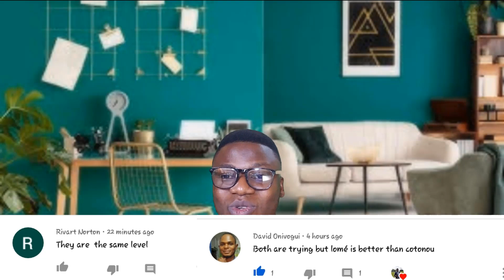Cairo Egypt vs Johannesburg South Africa, Which City is Most Beautiful? Visit Africa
Thanks guys for coming back to the channel, I hope you're well. May God richly bless you forever and ever. PEACE !!!

Guys kindly check it out these tourist sites in South Africa

Maclear's Beacon
Cape of Good Hope
Boulders Beach
Robben Island
Kirstenbosch National Botanical Garden
V&A Waterfront
Cape Point
Table Mountain National Park
Addo Elephant National Park